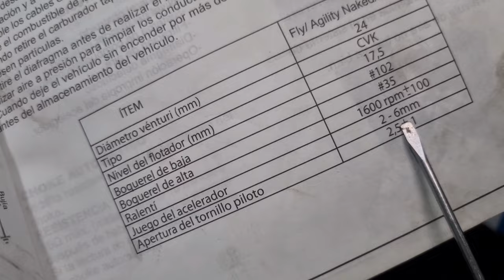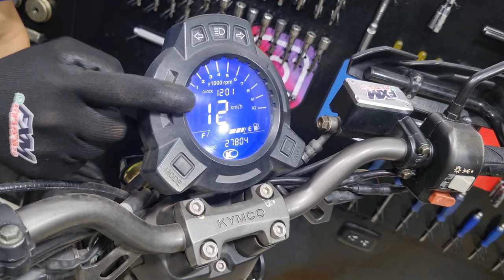😎Mantenimiento de GUAYAS ►Scooter Agility 125🛵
Como Cambiar las Guayas de Acelerador, Freno, Sillín o de Velocímetro es muy fácil pero CARO😱, es mejor hacer mantenimiento y HOY TE LO ENSEÑO, Video No. 2 Mantenimiento General Scooter Agility 125

Este es uno de los procedimientos que Hacemos en Fixer Motos, 👨‍🔧

Este procedimiento aplica para casi todas las Scooter del Mercado

Si te interesa saber más sobre como o donde adquirir repuestos originales o Servicio Técnico Especializado en Motocicletas, aquí te dejo los links

✅Descripción del Procedimiento:🤓
1. Retirar Carenados Pertinentes
2. Limpiar la Guaya con Limpiador o Disolvente
3. Aplicar Aire a Presión
4. Aplicar Grasa Spray o Lubricante de Guayas
5. Ensamblar Carenados Pertinentes

Saludos!

FIXER MOTOS Distribuidor de Repuestos Originales y Servicio Técnico Especializado en Motocicletas.